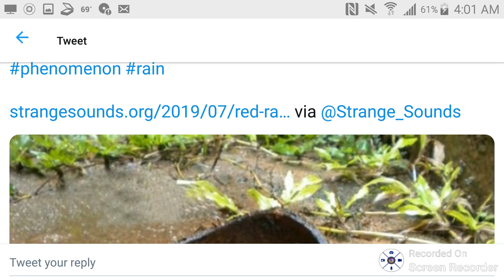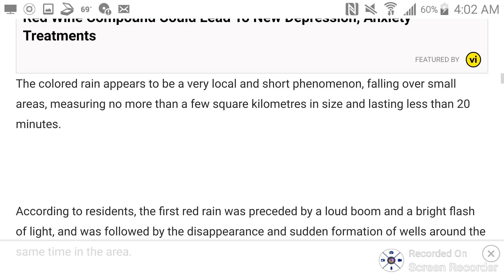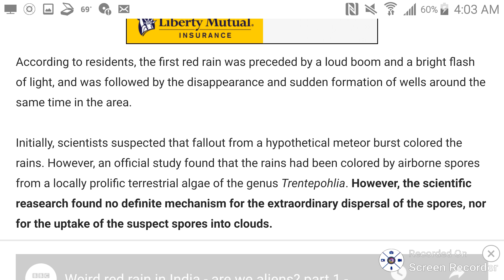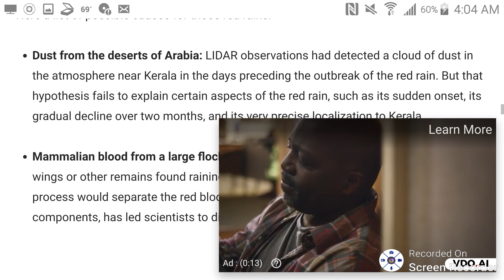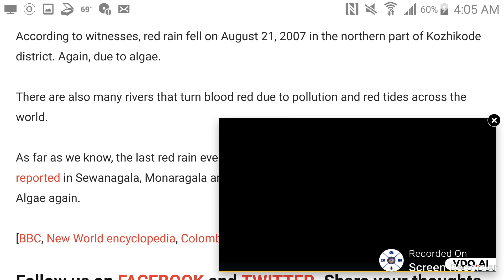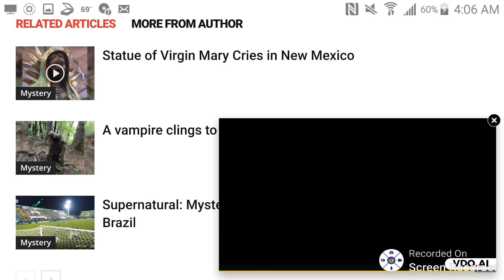What Is This Blood Red Rain In Sri Lanka & India?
This is something that I want to make a video about for quite some time but it's being reported on line again. There's an interesting phenomenon where tiny red blood cells or at least it appears to be tiny red blood cells appear as rain falling in the country of India and Sri Lanka. This first was apparently documented in this reality in 2001. Since it was reported again online I decided to make another video about this.